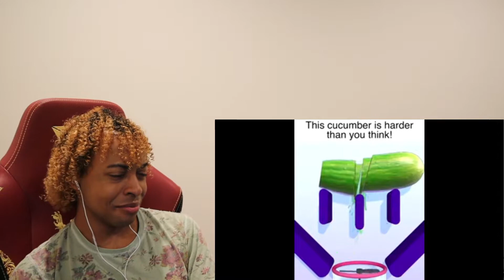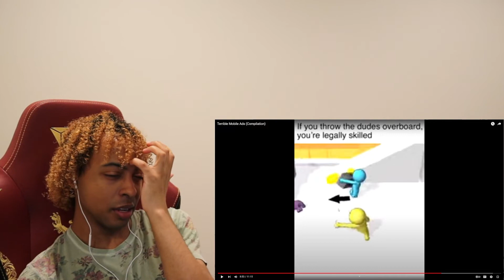Terrible Mobile Ads (Compilation) Reaction